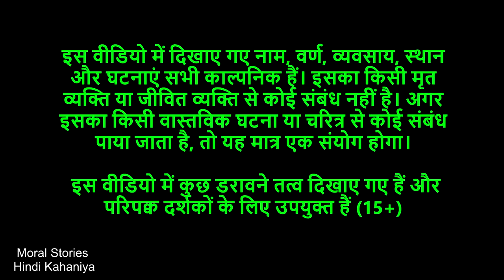चुड़ैल काली स्टूडेंट | Black Witch Student | Hindi Stories | Kahaniya in Hindi | Latest Hindi Stories